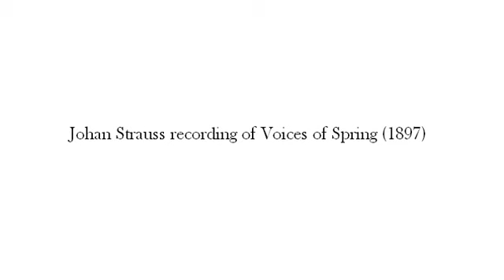Johan Strauss recording of Voices of Spring (1897)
Noise reduction based on generalized harmonic analysis is applied.